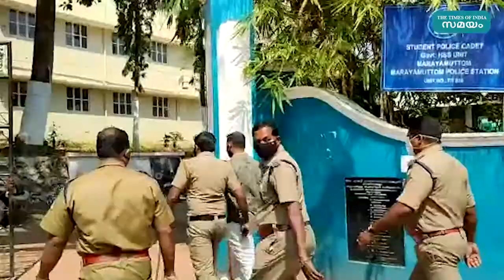ബാങ്ക് തെരഞ്ഞെടുപ്പില്‍ വ്യാപക കള്ളവോട്ട്; ദൃശ്യങ്ങൾ കാണാം | Thiruvananthapuram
മാരായമുട്ടം സര്‍വീസ് സഹകരണ ബാങ്ക് ഭരണസമിതിയിലേക്കുള്ള തെരഞ്ഞെടുപ്പില്‍ വ്യാപക കള്ളവോട്ട് നടന്നതായി ആക്ഷേപം. ബാങ്ക് സഹകാരികളോ അംഗങ്ങളോ അല്ലാതെ പുറത്തു നിന്നെത്തിയവരാണ് കള്ളവോട്ട് ചെയ്യാന്‍ ശ്രമിച്ചത്. സംഭവവുമായി ബന്ധപ്പെട്ട് ആറ് പേരെ മാരായമുട്ടം പോലീസ് കസ്റ്റഡിയിലെടുത്തു.